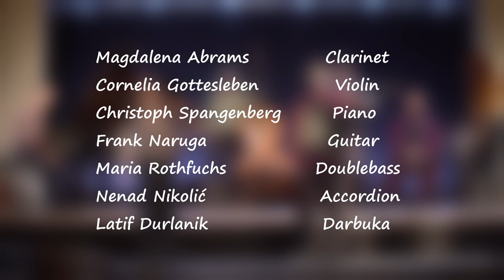Mischpoke - Der Heyser Bulgar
Clarinet - Magdalena Abrams
Violin - Cornelia Gottesleben
Guitar - Frank Naruga
Double Bass - Maria Rothfuchs
Piano - Christoph Spangenberg
Accordion - Nenad Nikolić
Darbuka - Latif Durlanik

Video: Pouyan Ghafari